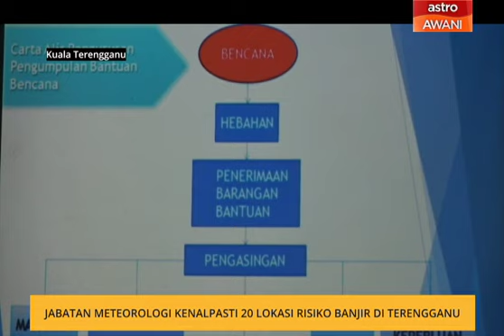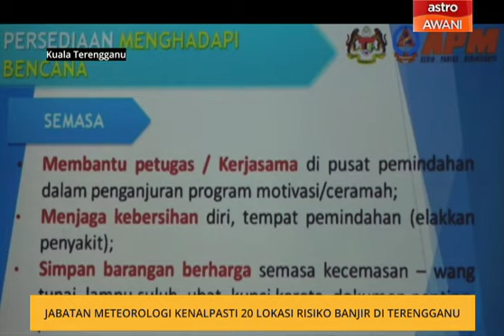Jabatan Meteorologi kenalpasti 20 lokasi risiko banjir di Terengganu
Lebih 20 lokasi risiko banjir dikenal pasti di Terengganu, susulan amaran waspada kali kedua, yang dikeluarkan Jabatan Meteorologi Malaysia.